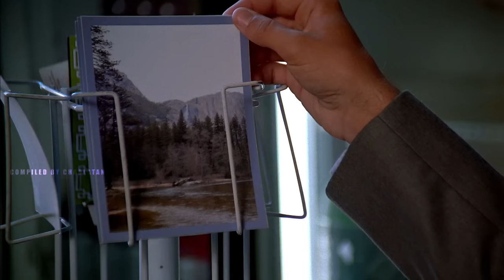one scene from every episode (jisbon's version) the mentalist season 2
Season 2 compilation is back! It was getting waaay over 20 mins in length so had to trim some scenes a little but either way should serve its purpose anyways. :)

» Patrick Jane and Teresa Lisbon from The Mentalist
» Season 2, 23 episodes, one scene from each
» Compiled with Vegas Pro 21
» Full episodes of The Mentalist can be streamed on Max or Prime Video! :)

Only the editing (aka putting it together) is mine.